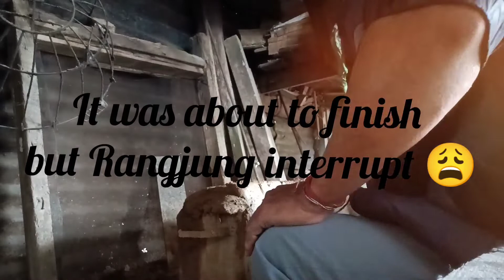Ghar ko new matoko chula.